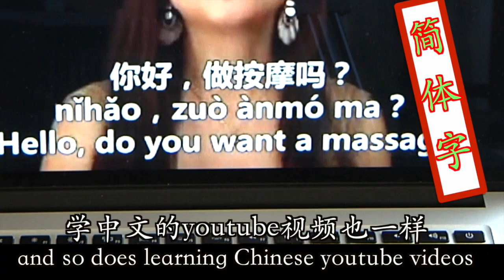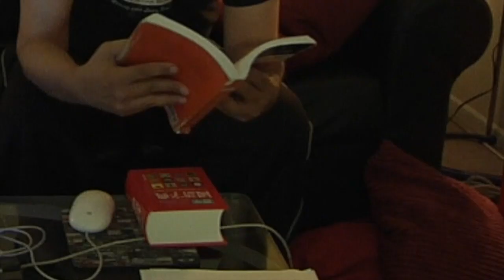繁体字对比简体字 － traditional vs simplified characters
那我应该选择什么呢？－ Which one should I choose??